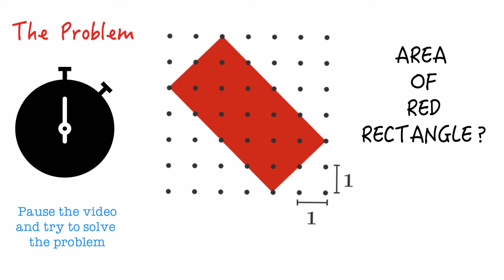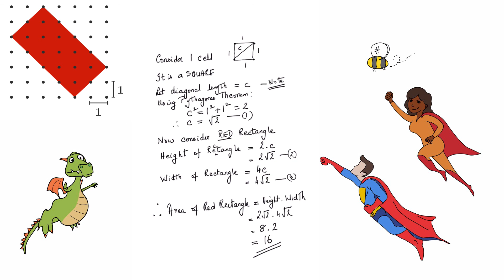Math Puzzles with Answers in 60 seconds - Area of the Rectange ?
5 days a week, I will bring you a short, interesting Math Problem that has been trending on various social media sites.

So why should you watch my videos?
Everyday I browse the net for math problems that are interesting, popular and have been asked at various exams .

As always if you have a comment , do add it against this video.
If you have an interesting problem that you would like to be featured as a video, please send to to me
I will acknowledge your contribution, with your permission of course.

Video Creator:
Sanjay Noronha

Icon Acknowledgements:
Puzzle By Freepik
Light bulb idea By Freepik
Pussy cat cartoon outline variant By Freepik
Cartoons character with big eyes By Freepik
Dog By Freepik
Cute giraffe By Freepik
Chronometer black circular tool symbol By Yannick
Question By Prosymbols
Ninja By Swifticons

Software used:
Sparkol, ScreenFlow